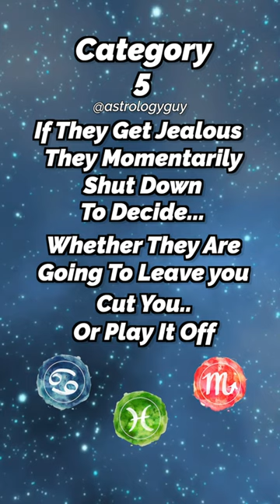Zodiac Signs and JEALOUSY 🤬 Part 2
How Each Zodiac Sign handles a situation where they get JEALOUS Part 2